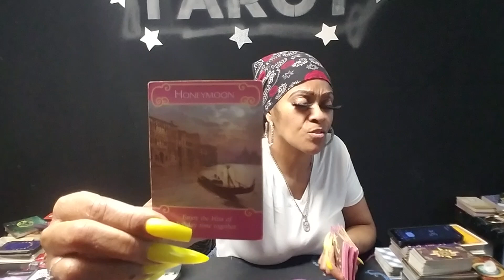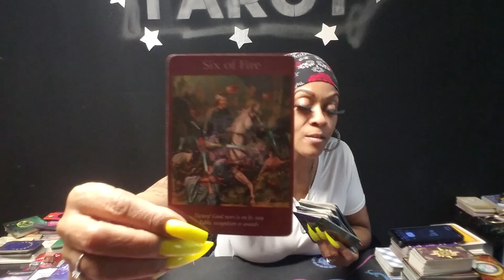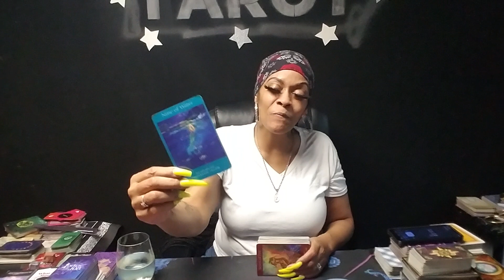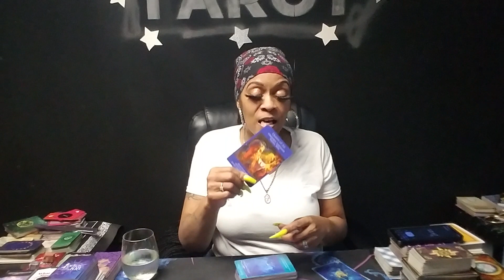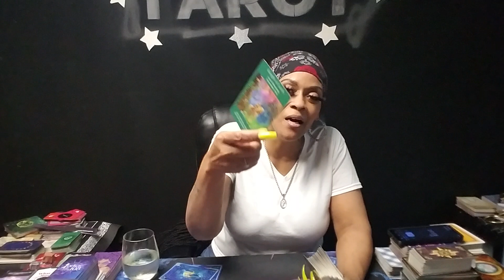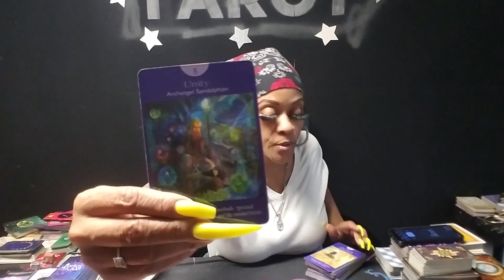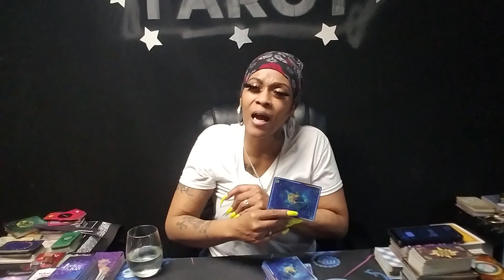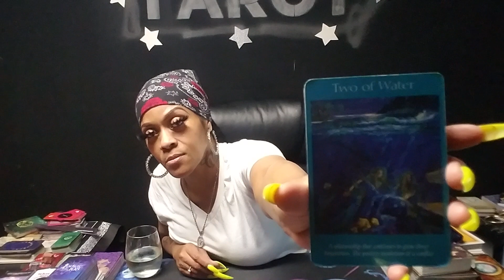Scorpio They Didn't Steal ♏ Power🎯 U Gave It 2 M💯Stuck N Honeymoon Phase 👁️ Ova B4 it got Startd🖐